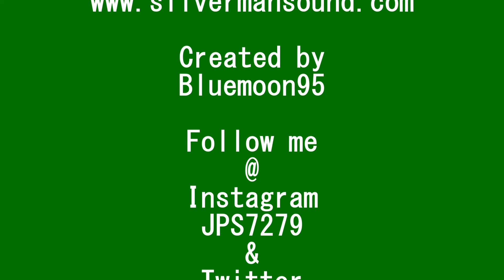The Grand Prix of Hungary Round 9: Max Verstappen vs Pierre Gasly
Going into round 9 in Budapest after the disappointing finish at Circuit Zandvoort. When Max Verstappen didn't finish the race, but I finished in 8th spot. I needed a good result in this race so if I got a chance to win the World Championship. After having a very disappointing qualifying session when I started dead last. I need a spectacular start & first lap to have a decent finish. When the lights went out, I made a great start. Moved up to 8th spot before the first corner. Then Raikkonen tried to pass me but, the move didn't stick. Then when my medium tires were getting temperature. I to hold off Ricciardo to keep my position. Later on, I was catching the Ferrari's of Sainz & Leclerc. I knew my car was hooked up, but the thing is I had issues with the 2nd sector.
On lap 8, I pass Sainz in turn one. I was up to 3rd place because the others had soft tires. On lap 9, I pass Leclerc in turn 1, but pass me back. But pass him back into turn 2. Only Verstappen was in front of me. I got the lead on lap 11 when Max pitted for hard tires. On lap 18 I pitted for medium tires again. Fell back to 2nd place to Verstappen. Chasing Max, the sky was getting noticeably darker. On lap 20 I pass Verstappen in turn one, but Max pass me back. Then turn three I pass Max again for the lead. Started to pull away & that's when starting to fall. On lap 24 I pitted for Intermediate tires and beat out Verstappen to keep the lead. I had to get use the tires & also find the braking points around the track. At the end of the lap Me & Verstappen were side by side. Banging wheels & pushing each other off track for the lead. When the fight finished, I kept the lead. Started slowly to pull away & with some ugly laps. Got the victory. Wow one of the greatest drives in F1 history once again this season.
Music
Artist: Shane Ivers
Song: Lookin Up